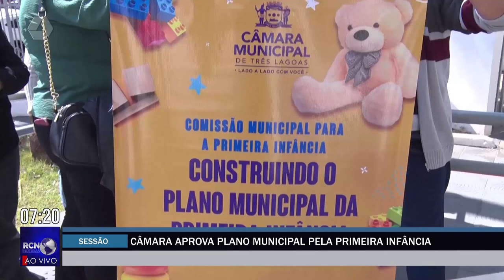Câmara aprova Plano Municipal pela Primeira Infância